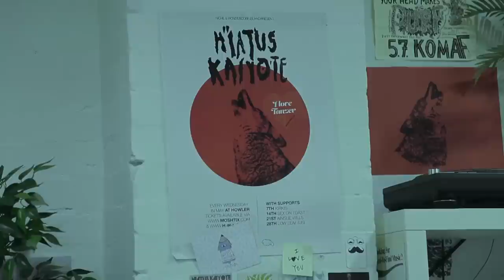Hiatus Kaiyote - Simon Mavin - Influences & Inspirations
This series of intimate video portraits with Hiatus Kaiyote explores each members influences and inspirations and different ways they each came to music. Simon talks about finding his love for the keys long after he started playing, the Melbourne music scene that surrounds him and the mystery of inspiration.

Filmed // Produced by Darius Devas

Music // Molasses (instrumental) by 'Hiatus Kaiyote'
Hiatus Kaiyote appears Courtesy of Flying Buddha // Masterworks

Second Camera // Stills - Amelia King

Sound Mix // Michael Zoltkowski

Sound recordist // Jackson Rogers